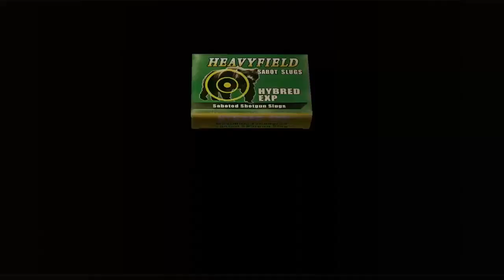resident Evil #5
Vamos matar aquele gigante.